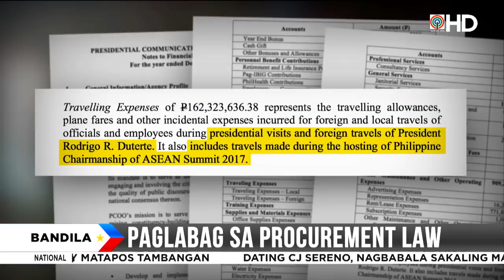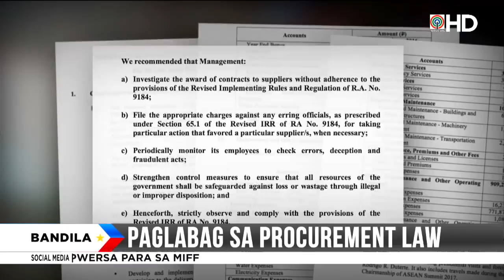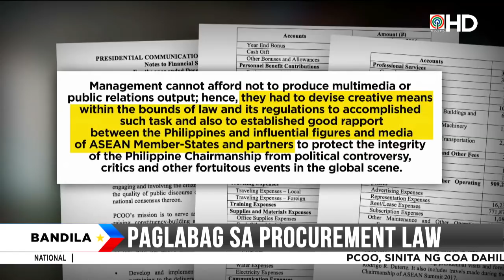Bandila: Ilang opisyal ng PCOO, pinakakasuhan ng COA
Pinakakasuhan ng Commission on Audit ang mga opisyal ng Presidential Communications Operations Office dahil umano sa paglabag sa procurement law. Ayon sa COA, kuwestiyonable ang paglobo ng gastos ng PCOO sa taong 2017 dahil sa idinaos na ASEAN Summit.